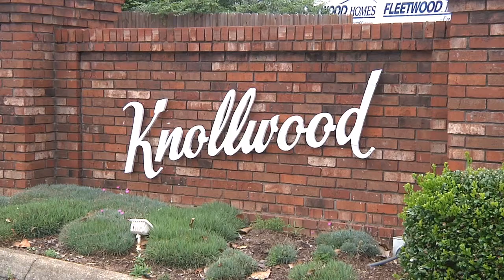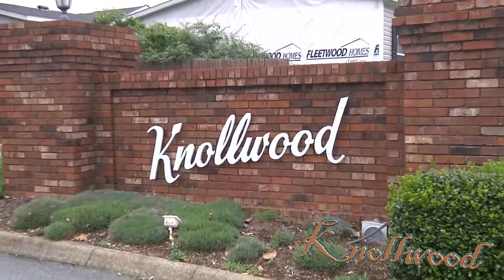Knollwood Heights Mauldin SC 29662 Real Estate Ashley Lewis Team Keller Williams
Quiet and cozy, Knollwood is a well settled neighborhood tucked away in Mauldin yet convenient to shopping and entertainment.  Homes here are in the Cape Cod, Ranch, Split-level and Two-story styles that sit on large lots and are nestled in a natural wooded setting.

Knollwood Heights Neighborhood Information:

TYPICAL PRICE RANGE:  $148,000 to $225,000
YEARS BUILT: 1966 to 1973 plus a few new homes built in 2000
APPROXIMATE # OF HOMES: 240+
SQUARE FOOTAGE: Approximately 1400 to 2000+
SCHOOLS:  Mauldin Elementary, Mauldin Middle, Mauldin High
NEIGHBORHOOD AMENITIES: Swimming pool, plenty of area to take neighborhood walks

Are you planning to buy or sell a home in Greenville, South Carolina in the near future? Partner with one of the fasting growing teams in our Greenville, SC real estate market. Contact the Ashley Lewis Team today to connect with our top-producing listing department or our exceptional team of buyers specialists. We are your Greenville, SC real estate specialists at Keller Williams Realty of Greenville South Carolina.